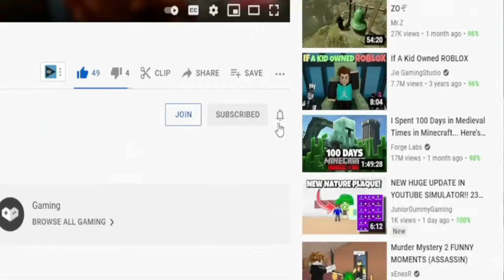(2021) 🐱‍👤 Roblox Shindo Life Codes 🐱‍👤 ALL NEW *RARE* OP CODES!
I have put together all the new secret codes of Roblox Shindo Life in this video. Shindo Life is a Roblox game where you create your ninja character and gain special abilities by doing missions. Shindo Life is the best game of this genre for a long time. It is a very special game in terms of both variety and gameplay. Have a good time.